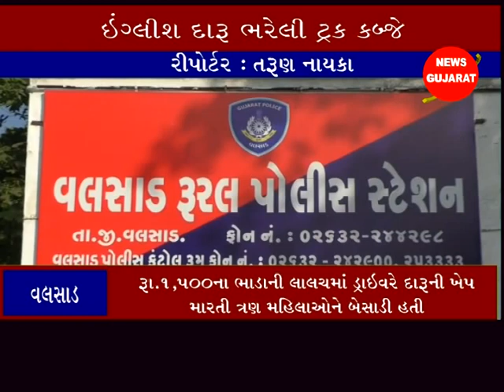વલસાડ ઃ મરી મસાલાની આડમાં લઇ જવાતો ઇંગ્લીશ દારૂનો જથ્થો કબ્જે કરાયો